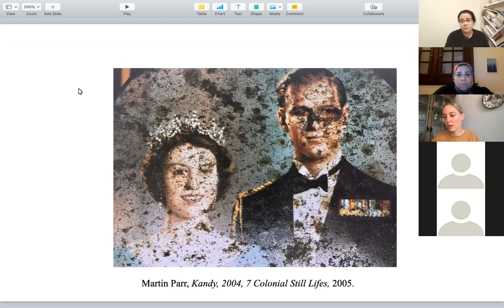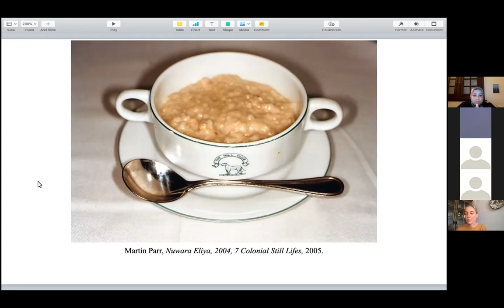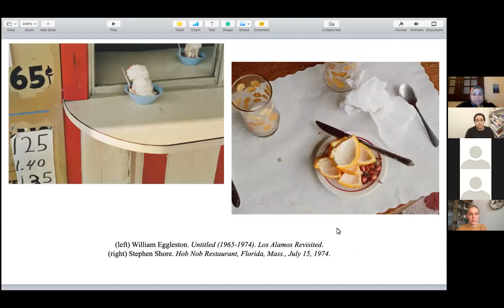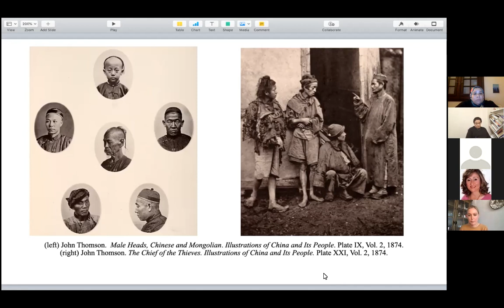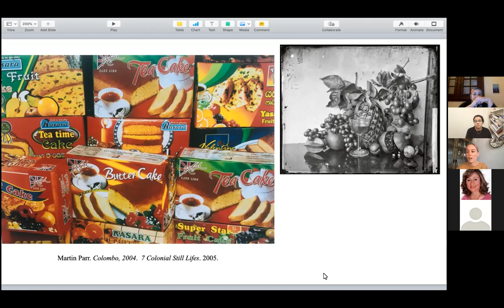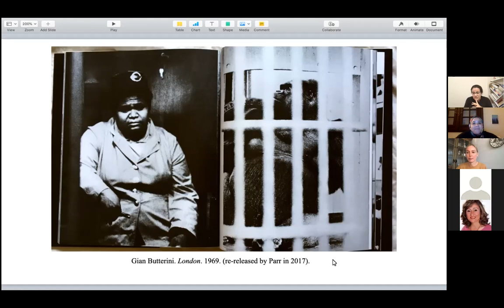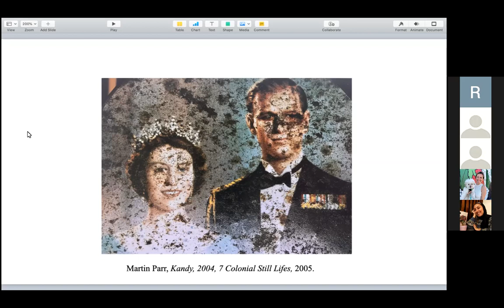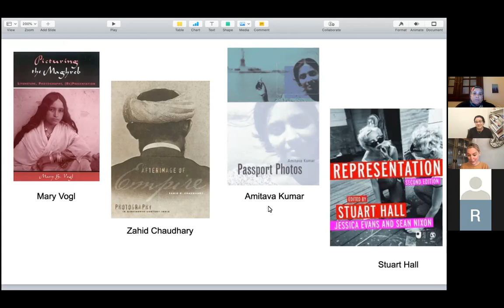Interdisciplinary trends: Literature and Photography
The Department of English Language and Literature at The British University in Egypt hosted a webinar on interdisciplinary trends between literature and photography hosting Ms. Cammie Tipton Amini, M.A. in Art History & Assistant Curator at Public Art, University of Houston.